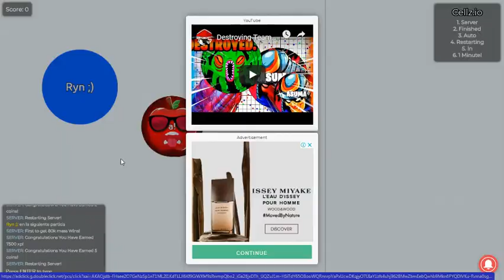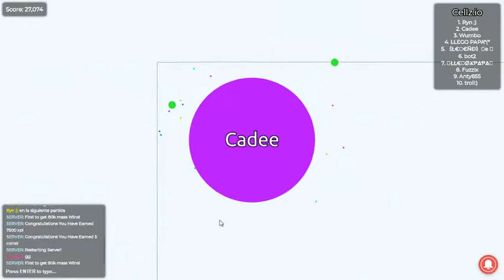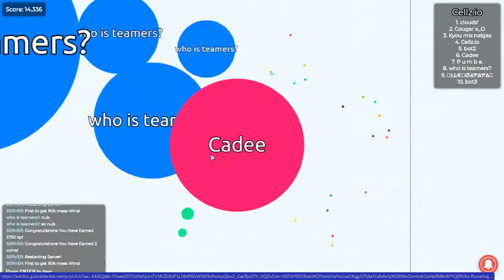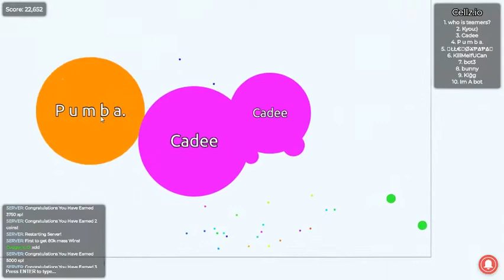Cellz.io Montage | A.K.A. Me struggling to get clips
lol help me